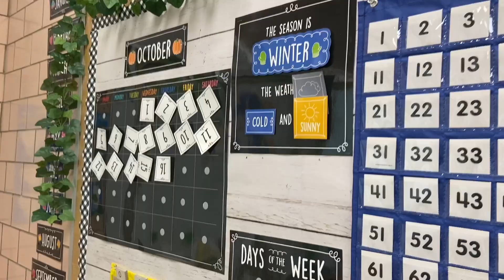St. Patrick's Day in 1st Grade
Villa Madonna Academy first grade students tried their best to capture a leprechaun on St. Patrick's Day. The leprechaun escaped and taunted them instead.